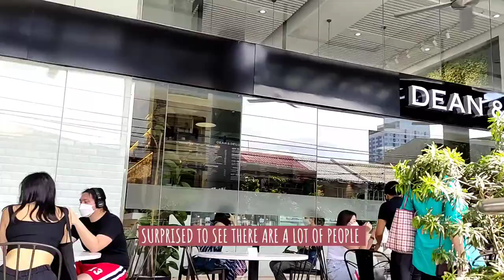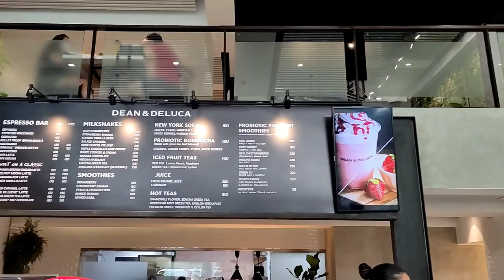VLOG #28: Finally, Dean and Deluca brunch! Catch up sesh after almost 2 years!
Catch up sesh over bruch after almost 2 years - Dean & DeLuca